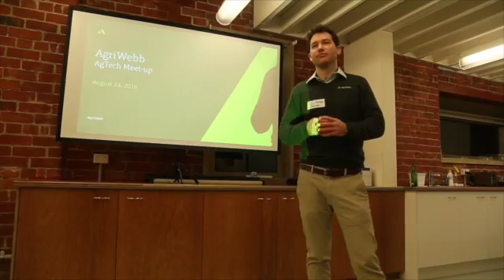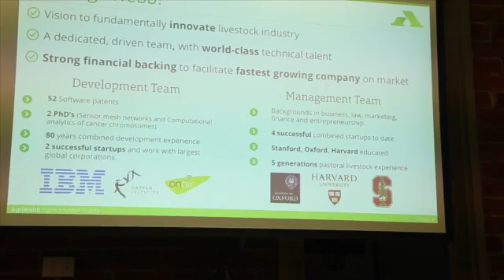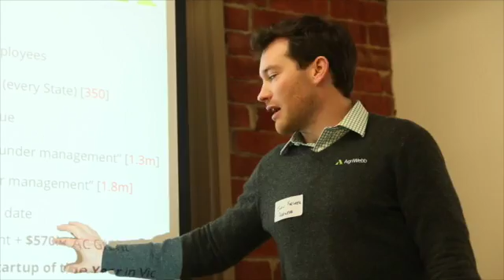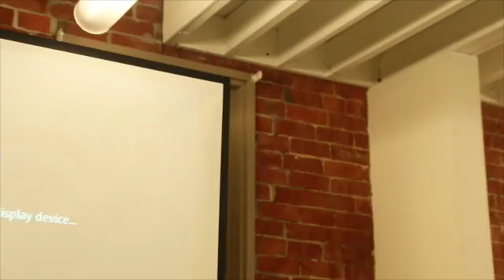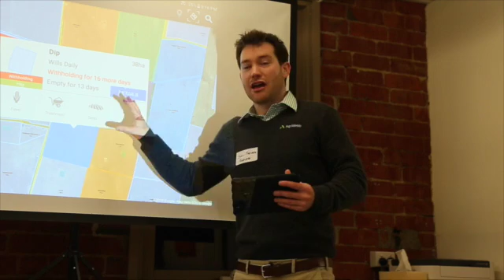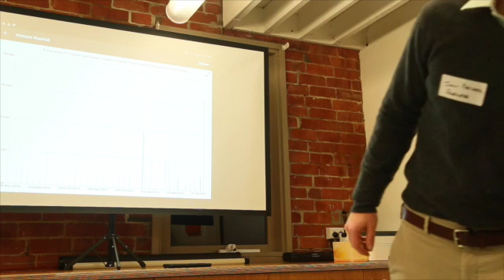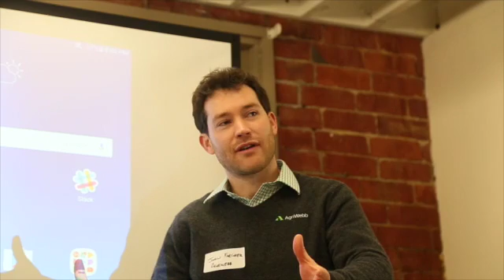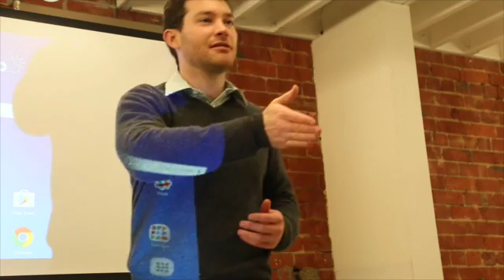AgTech Victoria Meetup - AgriWebb Co-founder John Fargher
AgriWebb Co-founder & CMO John Fargher tells the story of his farm management software company. John takes us through how the team came together, raising the first $3m seed round, a demo of how the software actually works, the challenges of the industry and their vision for the future.

AgTech Victoria Meetup - August 2016